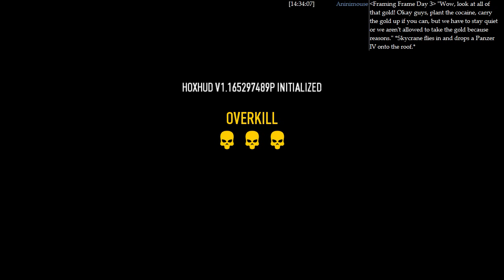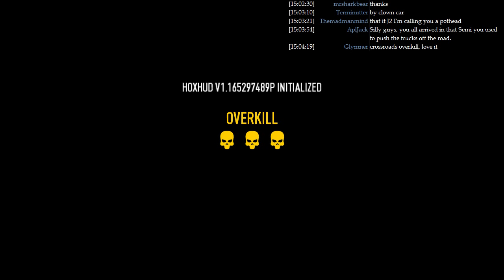LGWI Live! - PAYDAY 2 w/ J2, Lethal, & Gryph 321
This session took place after Update 46 - pistols and their skills were heavily altered to balance with Akimbo. The changes weren't as bad as some viewers had advertised. Regardless, I feel like using shotguns.